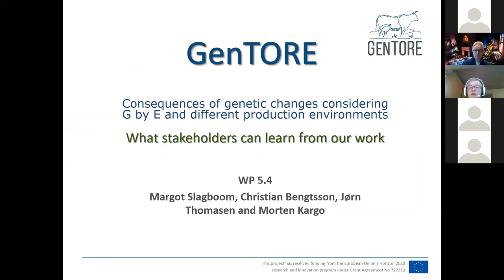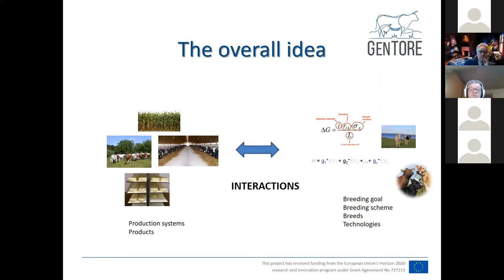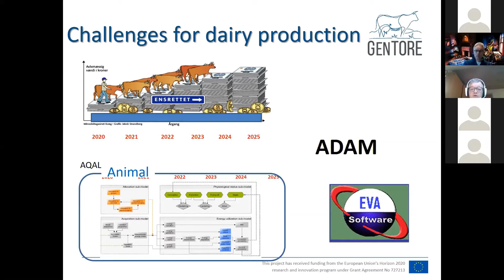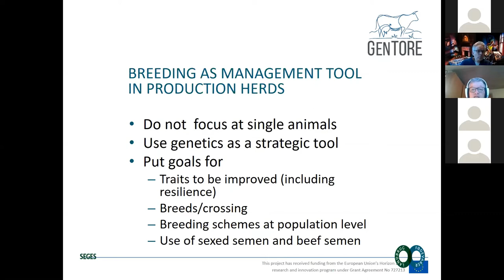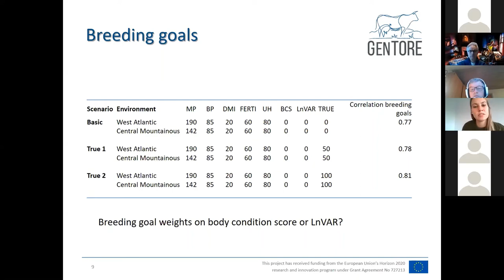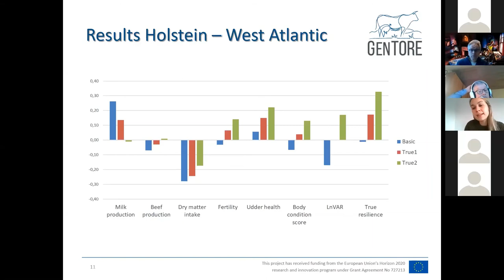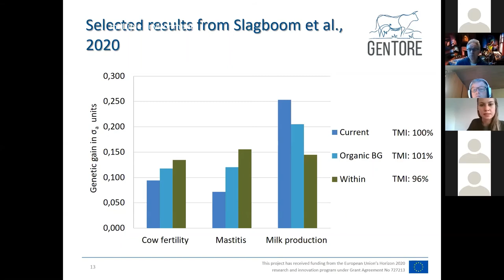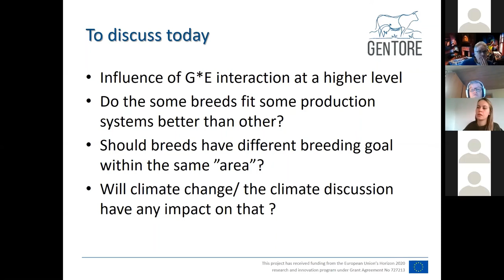WP5.4 Decision Support Tools - M. Slagboom, C. Bengtsson, J. Thomasen (Viking), M. Kargo (AU)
GenTORE Online Midterm Meeting - 19 November 2020